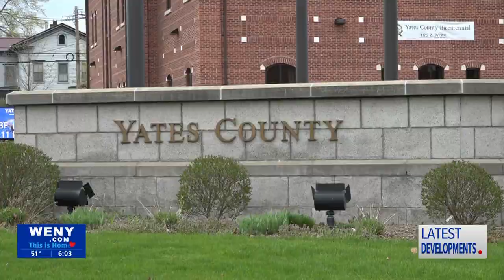Closing the case: Yates Co. sex trafficking of a female minor